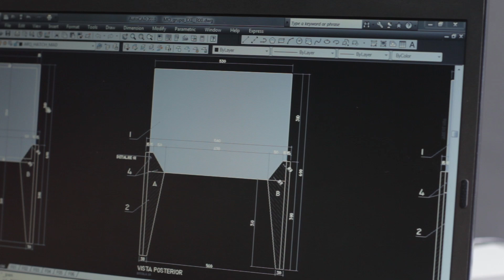Oppa Filmes: Simone Urzedo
Casa de ferreiro, espeto de pau? Não pra Simone Urzedo, a designer que só faz móveis que considera fáceis de usar e de montar, como o módulo Cubo Grupo. Criadora e criatura estão no vídeo ;)

Para comprar um dos móveis mais versáteis da Oppa, só clicar